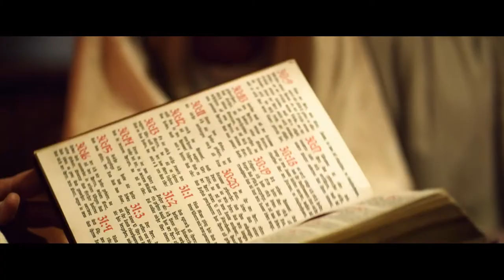Kelly Greyson talks about Seatzy, Alone Yet Not Alone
Kelly Greyson stars as Barbara Leininger in Alone Yet Not Alone. (hi-res)